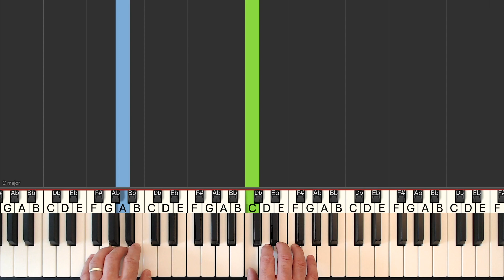Yiruma - River Flows In You - Piano Tutorial Easy SLOW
Learn how to play River Flows In You  by Yiruma in a SLOW easy piano tutorial with synthesia. The sheet music is also available.